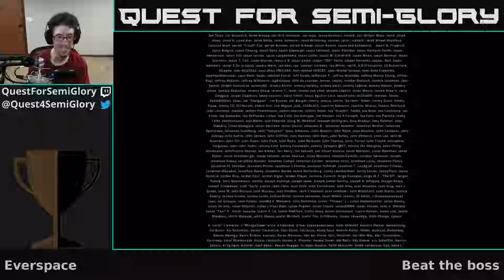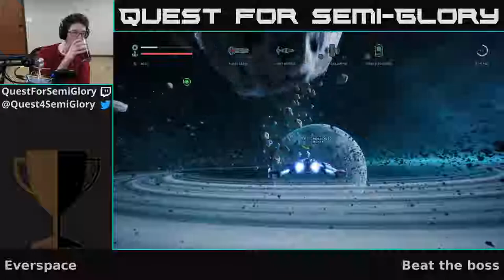Quest for Semi-Glory - Everspace, Session 8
Aw, that was kind of...anti-climactic.